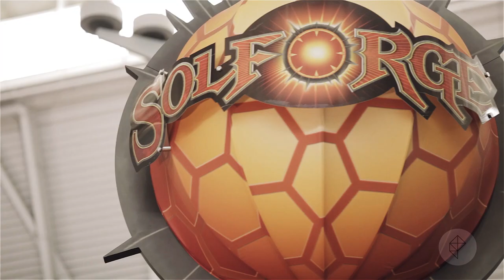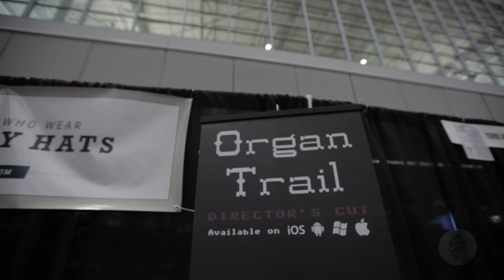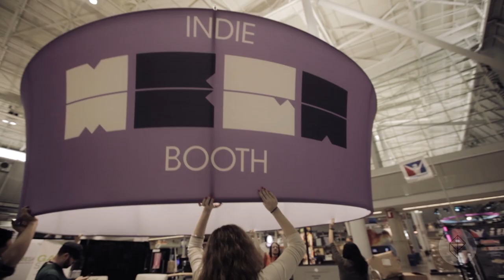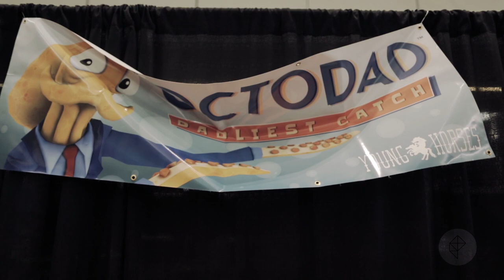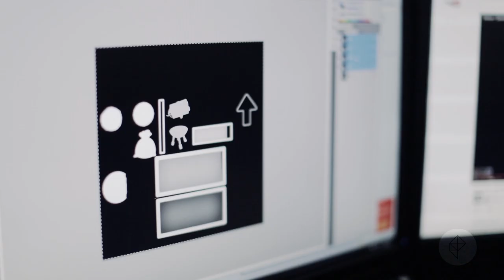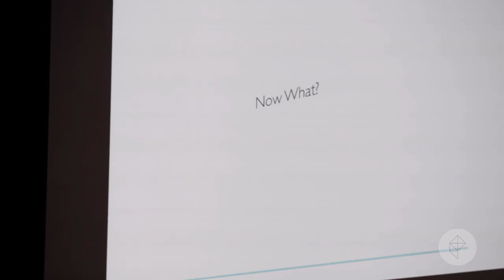Human Angle: Indie Megabooth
Meet the people, problems, motivations and games behind this year's PAX East Indie Megabooth.